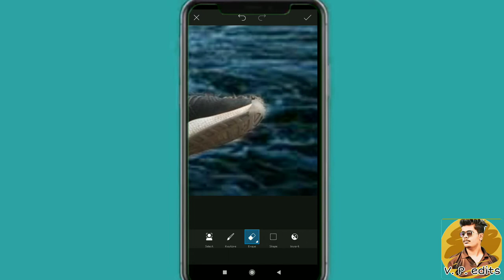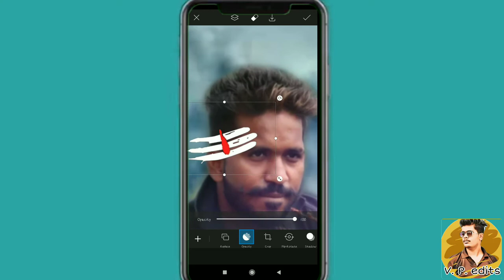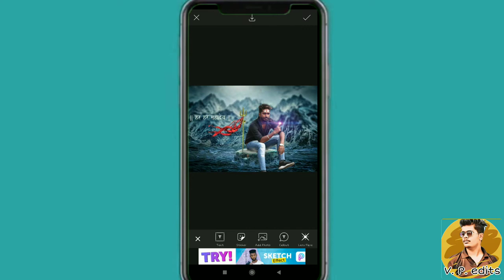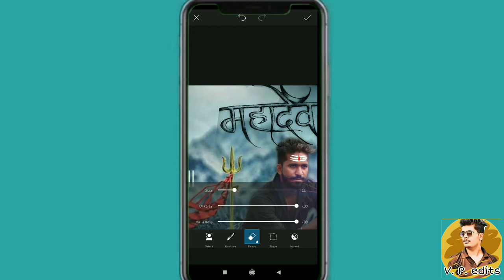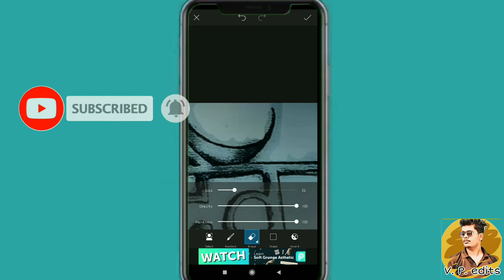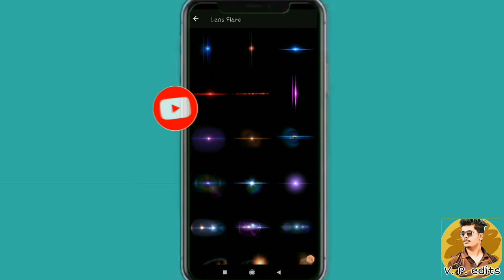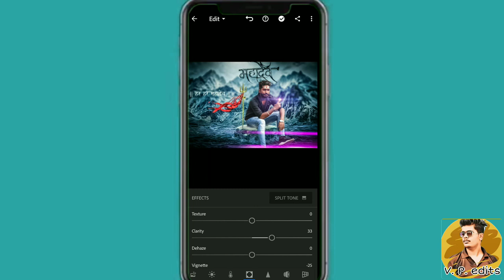Mahadev Trending pic editing in picsart || By vikas pathak photography|| Sawan spacial 2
hello frnds jesa ki aap sab pata hai sawan suru ho gya hai to is sawan mai apni pic ko awsome banane k liey mene ek spacial mahadev pic editing kisi hai jise dekh kr aap bhi apni photo ko sabse badhiya bana sakte hai. video achi lage to plz 🙏🙏🙏🙏like kr dena  this editing is very awsome and everyone learn this type of editing  and make your pictures so awesome for any type of Querrey comment on this video or dm me on Instagram .
Social media.